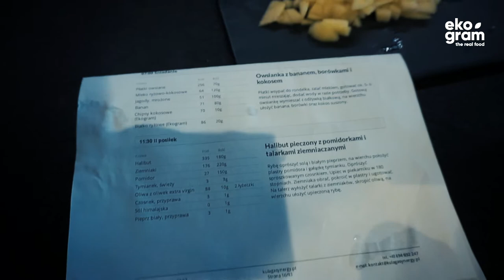Co jem w ciągu dnia - Dzień #6 - Daily VLOG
Dziś w menu: Owsianka z gruszką, granatem i kokosem / Stek z polędwicy z warzywami / Halibut pieczony z pomidorkami i talarkami ziemniaczanymi. Przez cały marzec będę prowadzić daily vloga z diety KUŁAGA SYNERGY. Codziennie o 8:00 rano wrzucam filmik z posiłkami z poprzedniego dnia.

Dzięki, Michał!